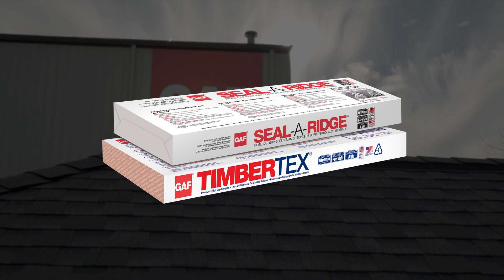Timbertex y Seal-A-Ridge – Instalación Básica | GAF Serie Pro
En este video, llevaremos paso a paso la instalación de las tejas de tope de cumbrera GAF Timbertex y Seal-A-Ridge.